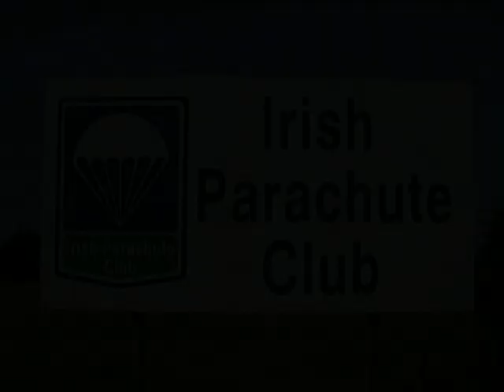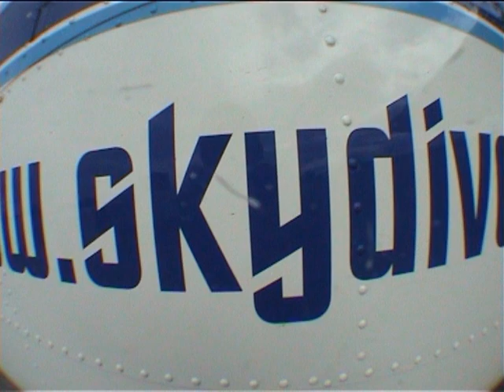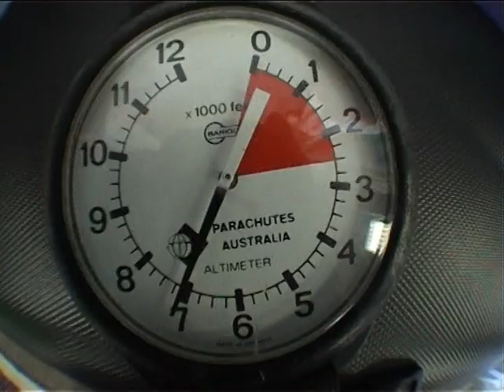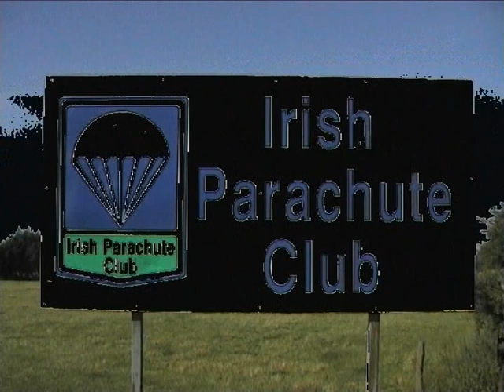Cancer Care West Skydive 2006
Our Skydive for Cancer Care West Ireland in the irish parachute club clonbullogue 2006